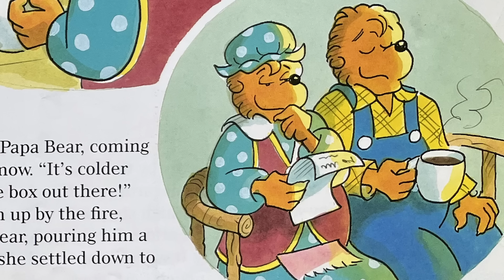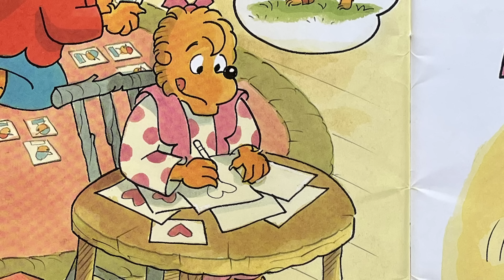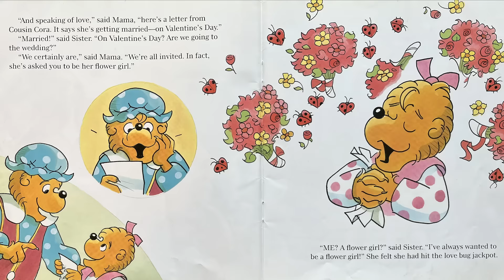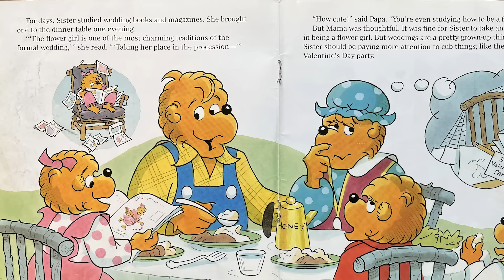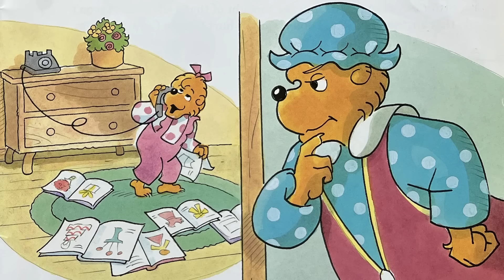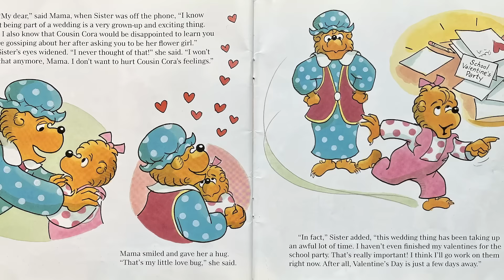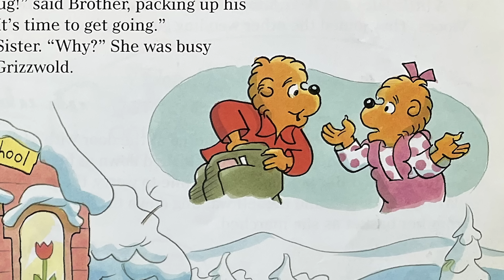💐 The Berenstain Bears Valentine Love Bug | Read Aloud Story Time Book for Kids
Join us for a Valentine's Day themed read aloud story time for kids as we read The Berenstain Bears Valentine Love Bug, written by Mike Berenstain! This read aloud book for kids is the perfect educational accompaniment to any valentine's day celebration.

Here at the Story Harbor we are dedicated to reading books aloud for kids that will enliven their imaginations and spark a love of reading and learning. We aim to be a place for young readers to improve their reading and listening skills and develop a love of books from the very start. Reading aloud for kids helps to improve their vocabulary, strengthen their listening and speaking skills and lengthen their attention span. There are so many benefits to reading books aloud for children, and we hope to be a place for many children to receive the benefits of books being read aloud for them daily.

if you'd like a copy of this book for yourself, you can find it